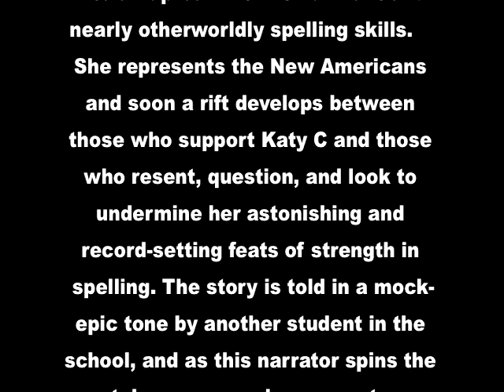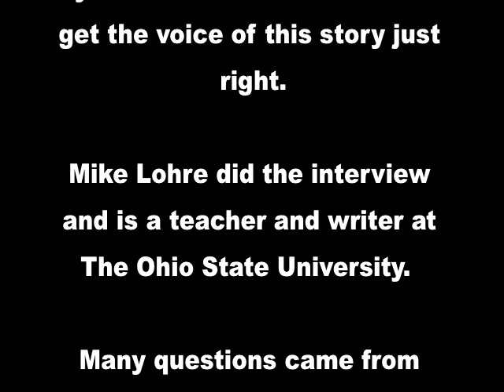The Queen of Spelling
Interview with fiction writer Steve Guinan about his short story "The Queen of Spelling" and his thoughts on the process of writing and reading.